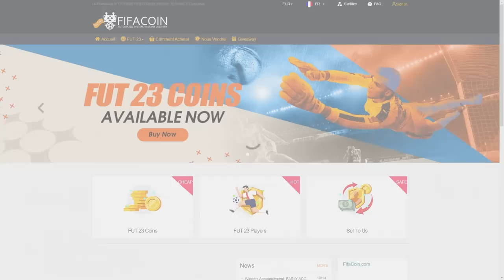MON OPENING POKEMON CHOISIT MA DRAFT !! (Je me suis fait voler) - ROAP #150